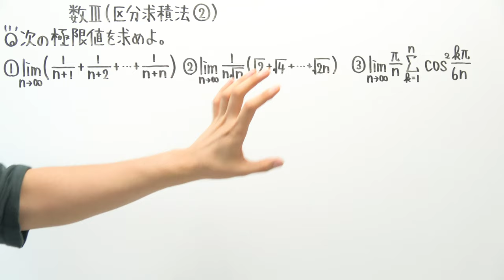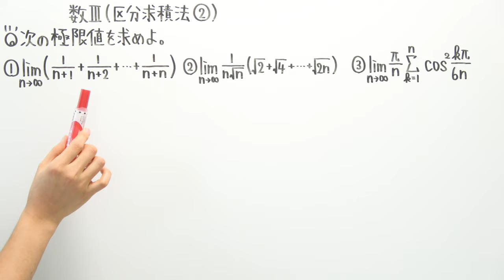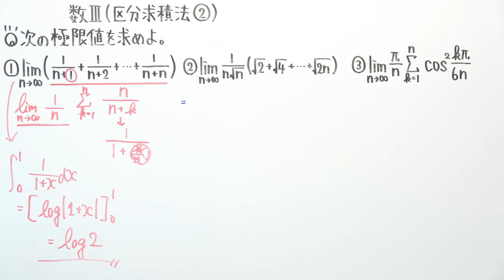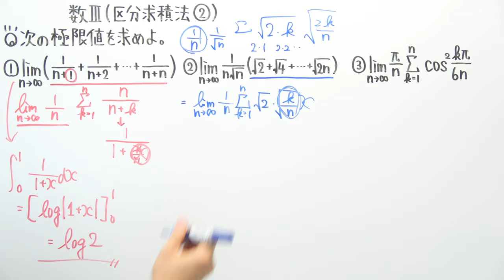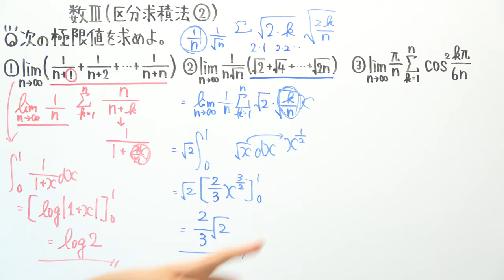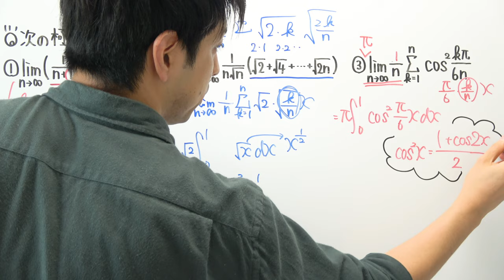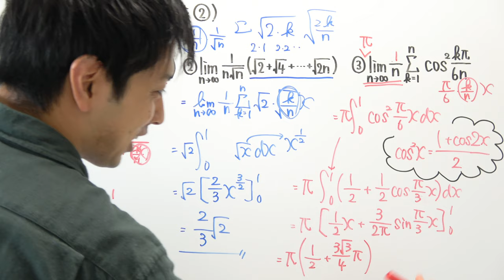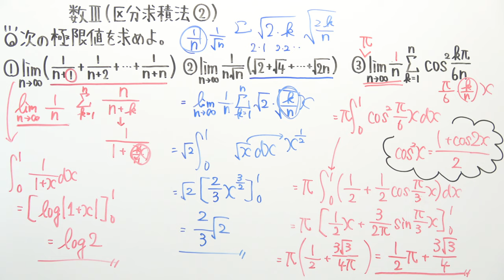【数Ⅲ-163】区分求積法②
‹使用音源›
「甘茶の音楽工房」